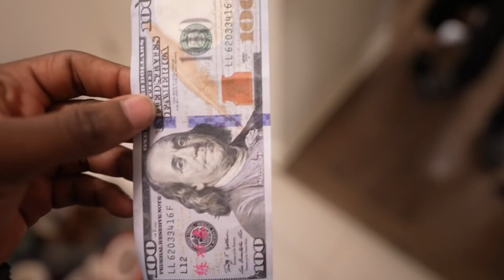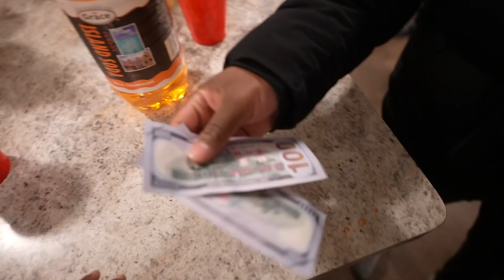I Beat My Brother up In Front of My Girlfriend *HUGE MISTAKE*